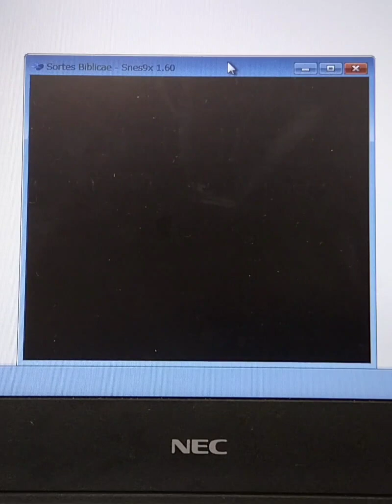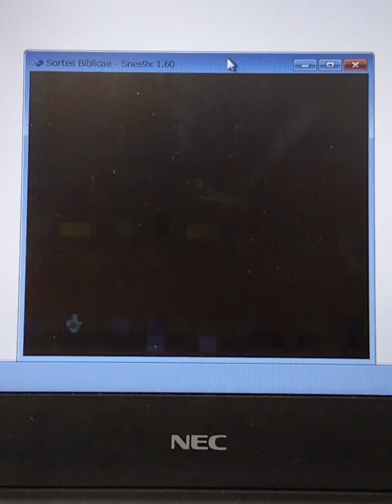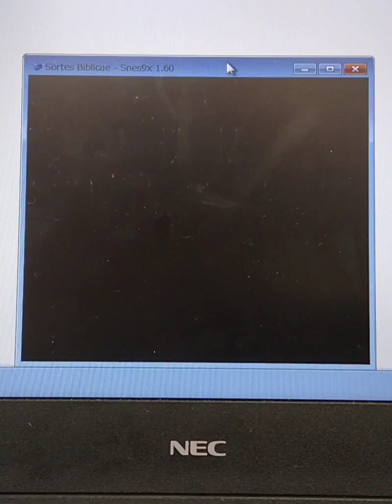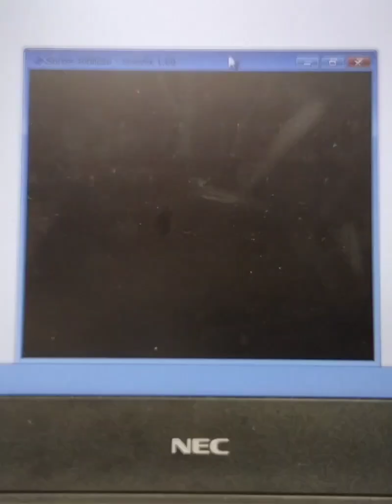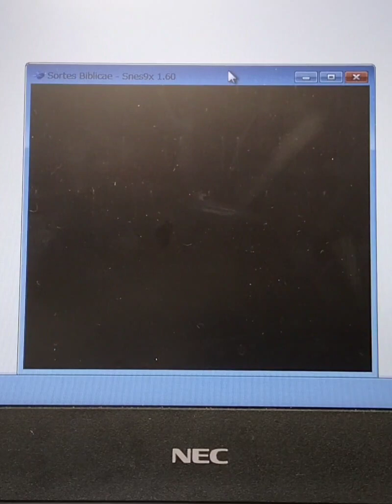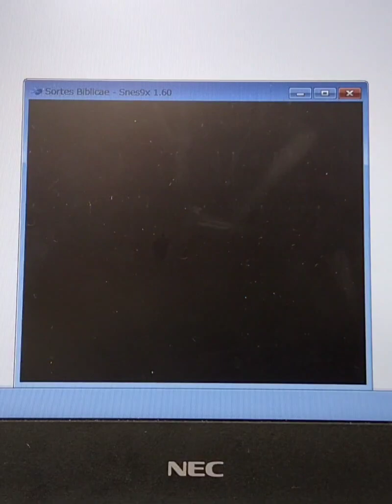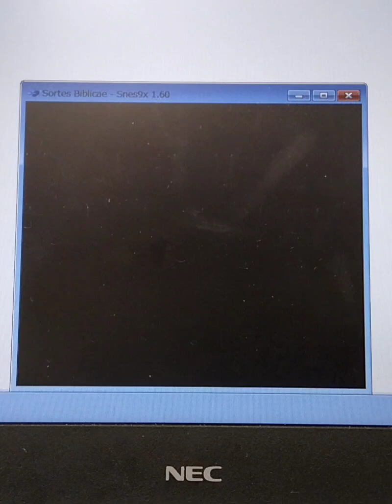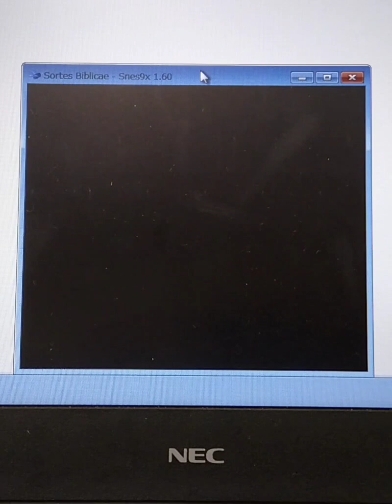Sortes Biblicae v1.5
This is an SMW hack by Morsel, the design of which is derived in some manner from the Bible.

Decided to record a run through this hack as I've had a lot of fun with it. I don't currently have a stable way to screen record any footage, so this awkward method using my phone had to make do. As such, I also ended up commentating this run. An update to this hack is in the works, so there may be some discrepancies from this footage and any future releases. This also means some strategies shown here will need to be executed differently in said releases. I did try to avoid major breaks though, as there are still quite a few in this version. Just a warning for anyone who would like to use this as a clear video of sorts.

Timestamps below are for each clear. Just watch from the start of the chapter for the section of interest.
0:00 - 0 second timestamp to enable chapters
1:19 - the bush was on fire (1)
1:52 - the bush was on fire (2)
3:51 - the bush was on fire (3)
10:19 - they laid their hands on (1)
12:24 - they laid their hands on (2)
14:43 - fruit unto holiness (1)
19:26 - fruit unto holiness (2)
21:05 - the holes of the rocks (1)
22:17 - the holes of the rocks (2)
24:58 - the holes of the rocks (3)
29:37 - This Is The King (1)
30:53 - This Is The King (2)
31:41 - the Word was made flesh (1)
32:51 - the Word was made flesh (2)
40:47 - he rode upon a cherub (1)
41:57 - he rode upon a cherub (2)
45:52 - the springs of the sea (1)
52:47 - the springs of the sea (2)
54:22 - rust doth corrupt (1)
1:07:20 - rust doth corrupt (2)
1:10:23 - Fifty loops made he (1)
1:13:16 - Fifty loops made he (2)
1:19:56 - Fifty loops made he (3)
1:20:38 - Fifty loops made he (4)

I think speedruns of this hack could come down to a time of about 40 minutes without a tremendous amount of effort. This run was about an hour and 20 minutes—double that estimate—but being only my third playthrough and some changes being made from version to version, I believe this is a good sign for future runs. I have a lot of interest in both this hack and Don't Spare the Horses, and once I get back into it I think I'd like to run both more seriously, really developing strategies and muscle memory for every level.

Shoutouts to NEC